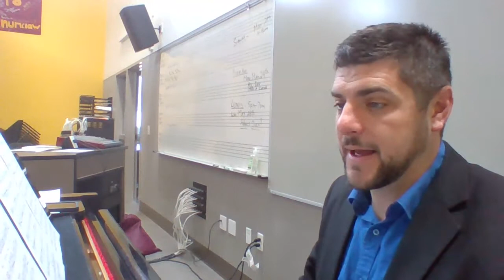Dont Stop Me Now- Week 4- TENORS